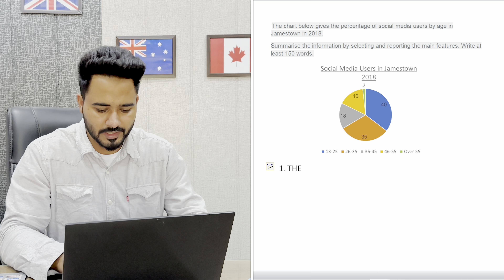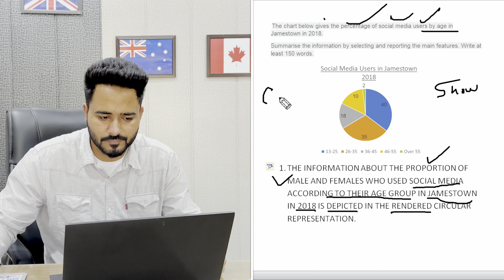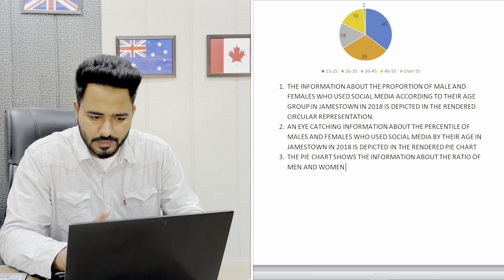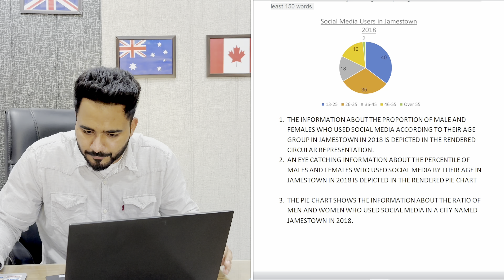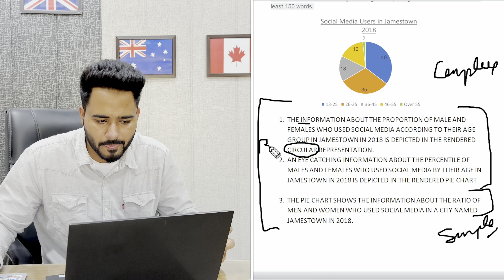IELTS WRITING TASK-1 | 3 ways to write an Introduction !